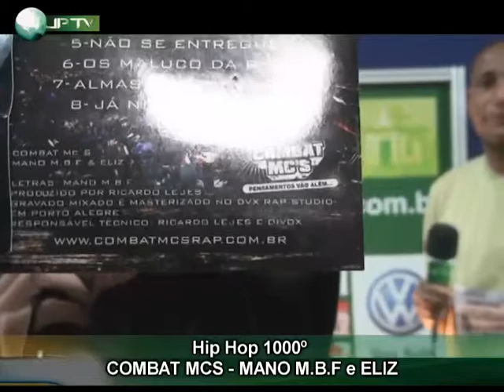HIP HOP 1000º - COMBAT MCS PENSAMENTOS VÃO ALÉM